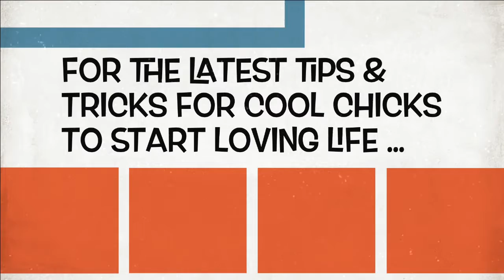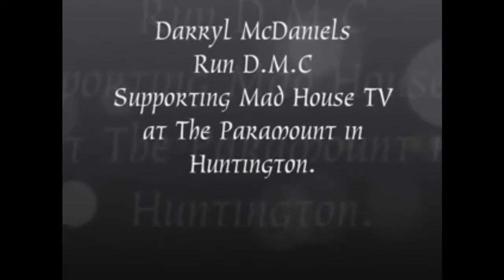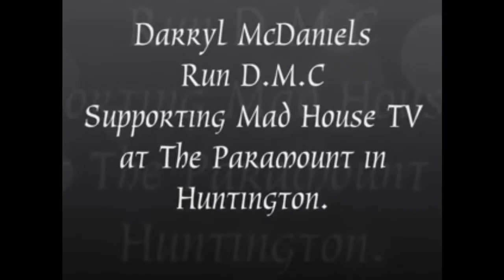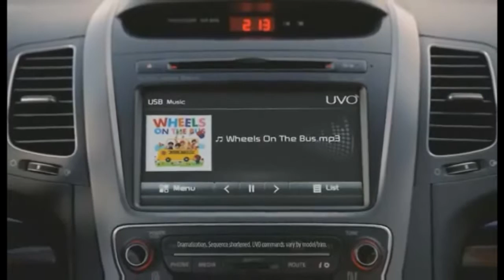Date Night with Connie & Chrissy | Best Selling Author, Rob Liano 4/13/2016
Date Night with Connie & Chrissy featuring Best Selling Author Rob Liano and discover insider tips on Dating & Relationship advice.